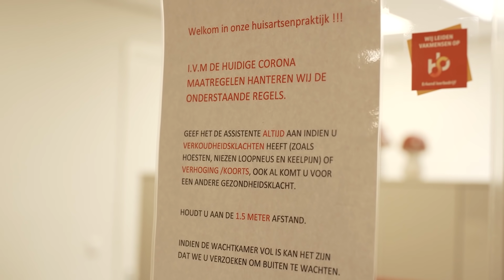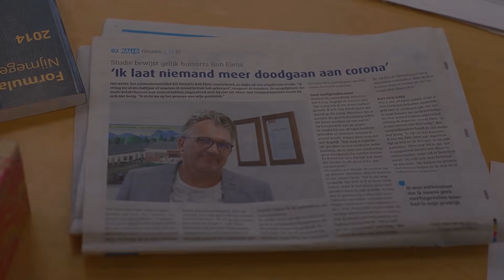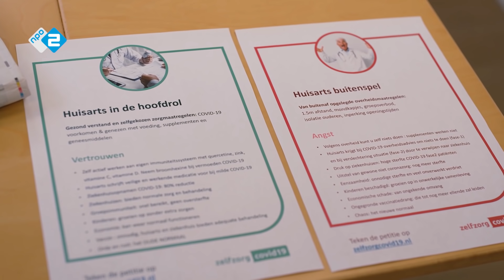Huisartsen KRITISCH over het coronabeleid | DANNY OP STRAAT S02E09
Danny spreekt met kritische huisartsen over het coronabeleid. Zij vinden dat de focus op corona ten koste gaat van andere patiënten, en willen meer onderzoek naar het veelbesproken anti-malariamiddel Hydroxychloroquine. Meer verhalen van Danny zien? Check het op

Danny Ghosen doet op journalistieke wijze verslag van problemen en spanningen in Nederland op plekken of bij groepen die doorgaans moeilijk toegankelijk zijn. Danny investeert in de betrokkenen, treedt mensen met een open vizier tegemoet en deinst niet terug als het bedreigend wordt. Zo weet hij bloot te leggen wat de problemen zijn en waar deze vandaan komen.

Iedere donderdag om 17.00u een nieuwe aflevering van Danny op Straat op dit kanaal. Ook iedere donderdag hier te zien om 21:10 op NPO2 en on demand via NPO Start